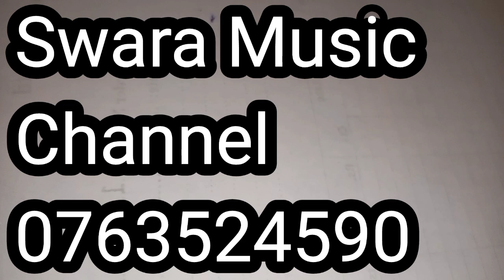Major scales 9 ශ්‍රේණිය පෙරදිග සංගීතය හදාරන දරුවන්ට